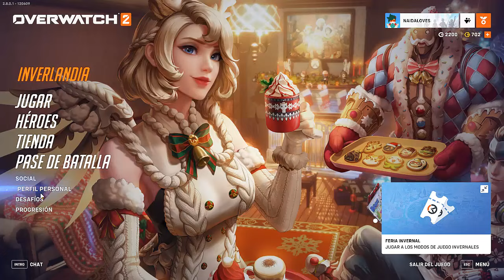❤️ 1 AÑO DE PARTIDAS Y DESCUBRIR MI JUEGO MAIN 🥰 OVERWATCH 2